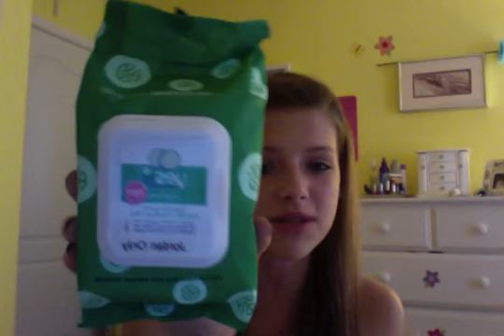Updated Haircare Routine!!!!!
These products can be purchased at any drugstore or food store!!!
1.) Aussie Cleanse & Mend
2.) Aussie 3 Minute Miracle
3.) TRESemme Thermal Creations Heat Protectent
4.) Yes To Cucumbers Hypoallergenic Facial Towelettes
Nails: OPI Shoot for the maroon!